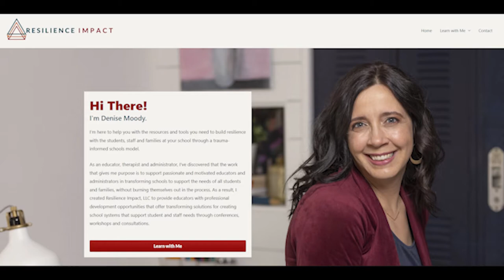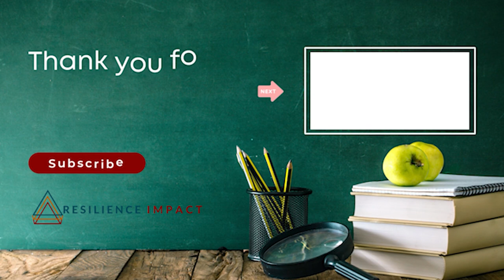Building a Team to Support Student Mental Health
Districts across the country are trying to figure out how to support the overwhelming mental health needs of students and staff. For many districts, the systems of support that were in place in schools pre-pandemic have not been able to keep up with the demand of students as they have returned from distance learning. During this session we will be hearing from 2 school districts about how they have organized and augmented staffing to support the mental health and SEL needs of students.